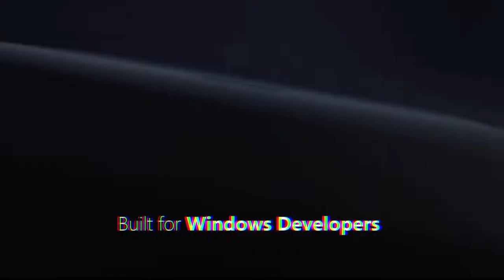Microsoft Project Volterra 2022 Mini Desktop For Windows Developers – Official Introduction (Global)